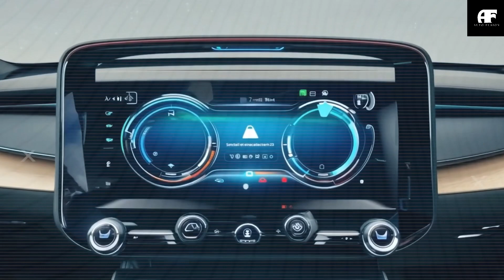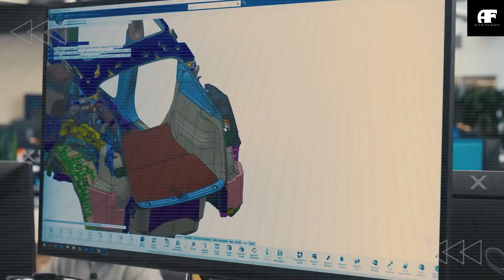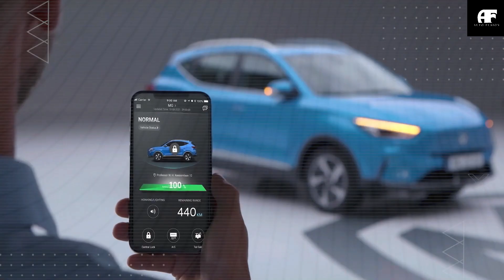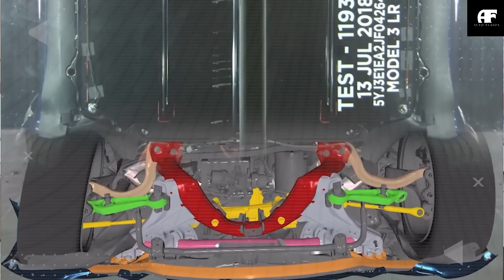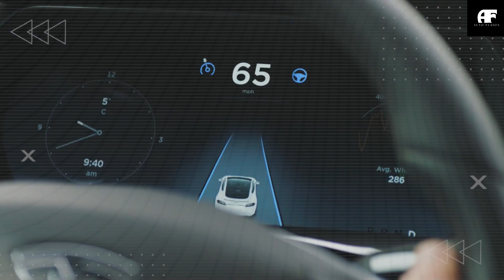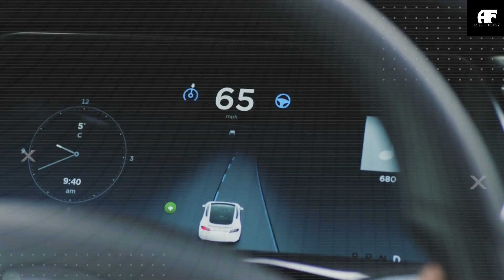Elon Musk's Announces 2025 Tesla Model 2 Final Production Plan in Q2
Elon Musk Announces 2025 Tesla Model 2 Final Production Plan in Q2
00:12 Intro
00:59 How will Tesla scale up production for the 2025 Model 2 in Q2?
06:34 Why is Model 2’s pricing strategy a massive disruption?
10:35 How will Tesla meet the insane global demand for the Model 2?
14:49 Outro
Elon Musk Announces 2025 Tesla Model 2 Final Production Plan in Q2. We are still on track to launch a more affordable model in the first half of 2025 and we'll continue to expand our lineup from there. We're we are currently expecting to start production second half next year.
The Internet is exploding with rumors that Tesla might cancel the Model 2 to focus on Robotaxi, but we've got the explosive truth that reveals a completely different story that will demolish this speculation!

Elon Musk Announces 2025 Tesla Model 2 Final Production Plan in Q2. No cancel here, Elon Musk is revealing the final production plan for the 2025 Tesla Model 2, and trust me, what we're about to unveil will shock the entire automotive industry! So, what is hidden in the final production plan here?
If you want to be the first to know the inside scoop on Tesla’s biggest announcements, there’s only one chance for you now: subscribe and hit the notification bell right now. Complete truth is waiting for you and our next 21,179 members.
Tesla’s plan to scale up production for the Model 2 in Q2 2025 is nothing short of revolutionary, leveraging an unprecedented global factory network, breakthrough manufacturing techniques, and aggressive volume targets. While skeptics doubted whether Tesla could deliver a sub-$15,000 EV at mass scale, the company’s multi-factory strategy, record-setting production speeds, and cost-saving innovations are proving otherwise.

Elon Musk Announces 2025 Tesla Model 2 Final Production Plan in Q2. The foundation of this revolution is the Gigafactory Mexico, a $10 million investment that represents far more than just another manufacturing facility. Tesla has an ambition to make this gigafactory the most ambitious EV plant yet, to be supplemental to the output of all the other factories, as it is located near the city of Monterrey. Probably the most significant announcement of the day is that uh we're excited to announce that we're going to be building a gigafactory in Mexico.